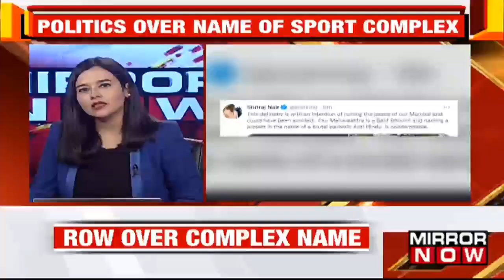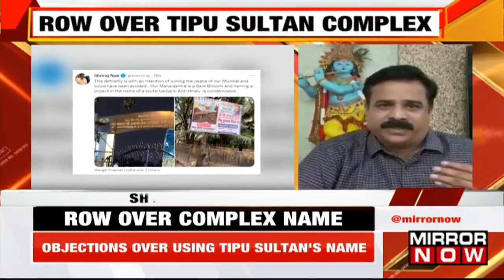Political Controversy Erupts Over Naming Mumbai Sports Complex After Tipu Sultan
A political controversy has erupted after a sports complex in Mumbai was named after controversial 18th-century Mysuru ruler Tipu Sultan. Vishwa Hindu Parishad (VHP) and Bharatiya Janata Party (BJP) have objected to the inauguration of the complex in Mumbai saying that naming a project after a "brutal barbaric anti-Hindu" is condemnable. The complex will be inaugurated by Congress leader and guardian minister of Mumbai Aslam Shaikh in his constituency on January 26. VHP spokesperson Shriraj Nair wrote on Twitter, “This definitely is with an intention of ruining the peace of our Mumbai and could have been avoided." Watch the entire video to know more.